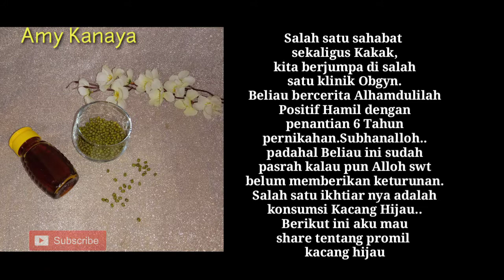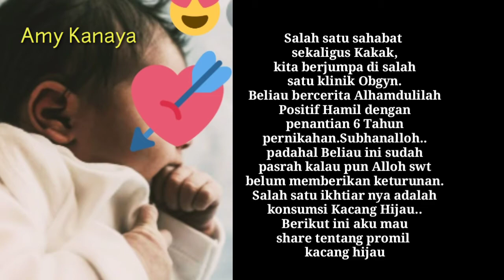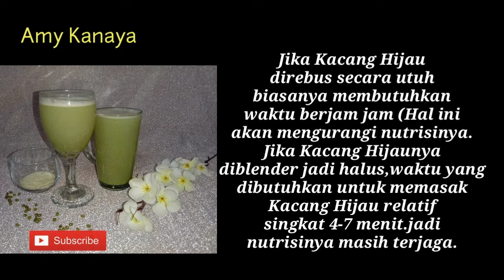BERHASIL HAMIL PENANTIAN 6 TAHUN|CARA CEPAT HAMIL DENGAN KACANG HIJAU (part 57)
cara cepat hamil terbaru,
cara cepat hamil 2020,
cara cepat hamil secara alami,
tips cepat hamil secara alami,
tips ampuh cepat hamil,
program hamil alami,
PROMIL tauge,
PROMIL kacang hijau,
cara cepat hamil dengan kacang hijau,
manfaat kacang hijau untuk kesuburan,
manfaat kacang hijau untuk kesehatan,
cara memasak kacang hijau,
cara membuat bubur kacang hijau,
manfaat dan khasiat kacang hijau,
Program hamil
Program hamil alami
Program hamil dokter
Program hamil dengan puasa
Program hamil dengan surat Maryam
Program hamil dengan madu hitam
Program hamil pijat urut
Program hamil dengan sedekah
Program hamil dengan baca sholawat
Program hamil ala dr zaidul Akbar
Program hamil kunyit jahe sereh dan jeruk nipis.program hamil jeniper
Promil jeruk nipis
Program hamil ivf
Bayi tabung
Program hamil bayi tabung
Program hamil ubi ungu
Program hamil sari kacang hijau
Manfaat ubi ungu
Program hamil daun kemangi
Program hamil buah delima
Program hamil buah zuriat
Program hamil kurma muda
Promil kurma muda
Promil serbuk kurma muda
Promil Prenagen enesis
Promil susu kambing
Program hamil buah parijoto
Program hamil energen kacang hijau
Program hamil jus buah
Program hamil jus tomat
Program hamil jus 3 diva
Program hamil jus apel
Program hamil madu hutan
Program hamil pil KB
Program hamil alami
Penyebab sulit hamil
Penyebab infertilitas
Kenapa belum hamil
Penyebab sulit hamil pada wanita
Infertilitas pada wanita
Agar cepat hamil
Kiat cepat hamil
Hamil
Hamil alami
Hamil kembar
Hamil anak perempuan
Program hamil anak perempuan
Program hamil anak laki-laki
Hamil anak laki-laki
Sel telur
Pcos
Pcos fighter
Sel telur kecil
Saluran tuba
Sumbatan saluran tuba
Rahim
Bentuk rahim
Rahim retro
Mulut rahim
Keputihan
Haid lancar
Penyebab haid tidak lancar
Penyebab sel telur kecil
Makanan penyubur kandungan
Makanan menyehatkan rahim
Tips agar rahim subur
Penyubur sel telur
Mitos kehamilan
Gigi berlubang
Gigi berlubang penyebab sulit hamil
Mitos seputar hamil
Fakta seputar hamil
Penyebab keguguran
Tips agar kandungan terhindar dari keguguran
Virus torch
Program hamil tauge
Jus tauge
Tips agar kandungan kuat dan sehat
Mitos injek kaki orang hamil
Agar ketularan hamil
Mitos pakai baju orang hamil
Mitos ngambil baju bayi
Mitos burung hantu pertanda hamil
Hamil kembar
Hamil kembar dua
Kembar dua
Kembar tiga
Hamil kembar tiga
Hamil anggur
Hamil diluar kandungan
Kandungan tidak berkembang
Hamil anak pertama
Hamil anak ke satu
Hamil anak ke dua
Hamil anak ke tiga
Melahirkan normal
Tips agar melahirkan normal
Melahirkan secar
Tips melahirkan secar
Kandungan turun
Tips agar kandungan tidak turun
Rahim jatuh
Rahim turun
Bayi sungsang
Penyebab bayi sungsang
Agar bayi tidak sungsang
Mitos minum susu ibu hamil agar cepat hamil
Minum susu prahamil
Minum susu prenagen
Infertilitas pada wanita
Agar cepat hamil
Kiat cepat hamil
Hamil
Hamil alami
Hamil kembar
Hamil anak perempuan
Hamil anak laki-laki
Sel telur
Pcos
Pcos fighter
Sel telur kecil
Saluran tuba
Sumbatan saluran tuba
Rahim
Bentuk rahim
Rahim retro
Mulut rahim
Keputihan
Haid lancar
Makanan penyubur kandungan
Makanan menyehatkan rahim
Penyubur sel telur
Mitos kehamilan
Gigi berlubang
Mitos seputar hamil
Fakta seputar hamil
Penyebab keguguran
Virus torch
Program hamil tauge
Jus tauge
Agar ketularan hamil
Hamil kembar
Hamil kembar dua
Kembar dua
Kembar tiga
Hamil kembar tiga
Hamil anggur
Hamil diluar kandungan
Kandungan tidak berkembang
Hamil anak pertama
Melahirkan normal
Melahirkan secar
Tips melahirkan secar
Kandungan turun
Rahim jatuh
Rahim turun
Bayi sungsang
Penyebab bayi sungsang
Minum susu prahamil
Minum susu prenagen
Program hamil
Program hamil alami
Program hamil dokter